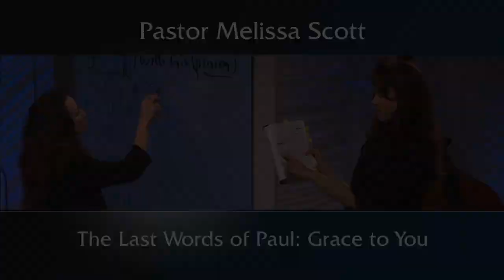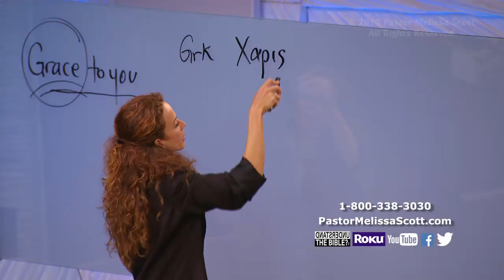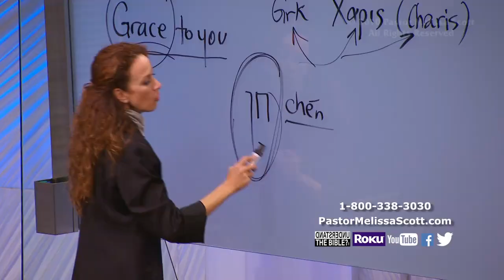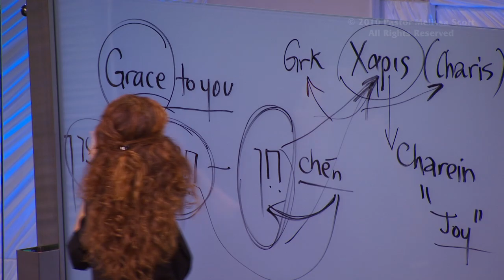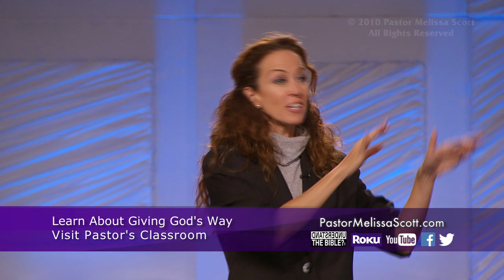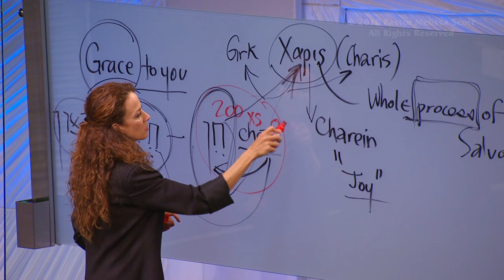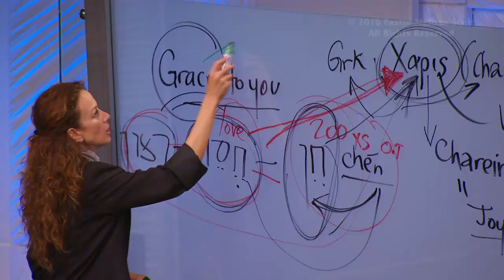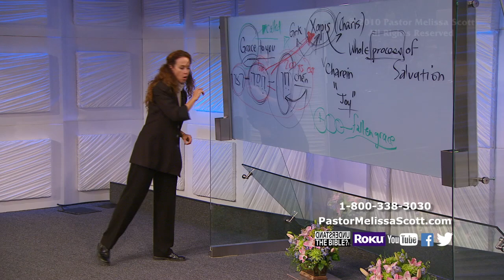The Last Words of Paul: Grace to You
There are many dimensions of grace throughout the scriptures, but today grace is the missing message of the church. Grace is an integral part of every single Christian life and it embodies the whole process of salvation. You will find grace throughout Paul’s writings and in his letter to the Galatians he opens with and closes with grace.

Pastor Melissa Scott exposed the truth about The Last Words of Paul: Grace to You.